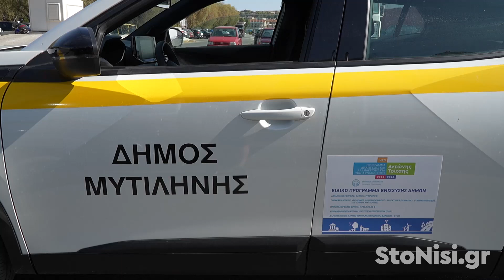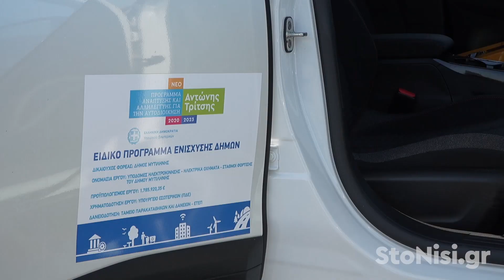Νέος και σύγχρονος στόλος για την καθαριότητα του Δήμου Μυτιλήνης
Περισσότερα από 40 οχήματα και μηχανήματα ύψους 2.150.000 ευρώ έρχονται στον Δήμο Μυτιλήνης προκειμένου να ανανεώσουν τον στόλο του. Μάλιστα σήμερα, Παρασκευή 1/9/2023 ο Δήμαρχος Μυτιλήνης, Στρατής Κύτελης παρέλαβε τα πρώτα δύο παρουσιάζοντας μαζί με τον αντιδήμαρχο Καθαριότητας, Παναγιώτη Ζαφειρίου τα πλεονεκτήματά τους που ακολουθούν τις ευρωπαϊκές διαγραφές. Ιδιαίτερα ικανοποιημένος σε ό,τι αφορά τα μηχανήματα της καθαριότητας είναι ο πρόεδρος του Συλλόγου Εργαζομένων, Γιώργος Αλεξίου.